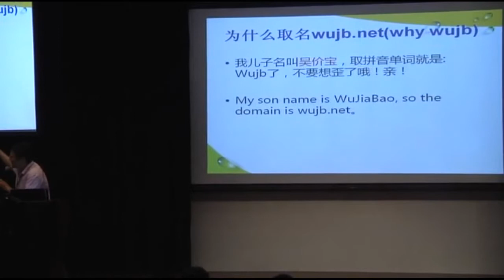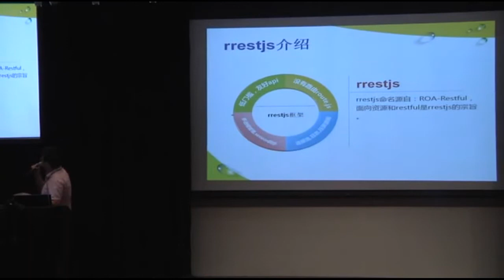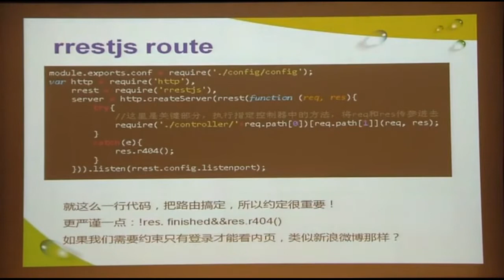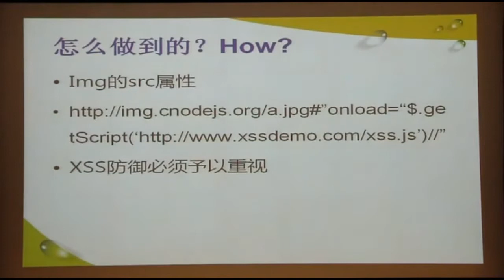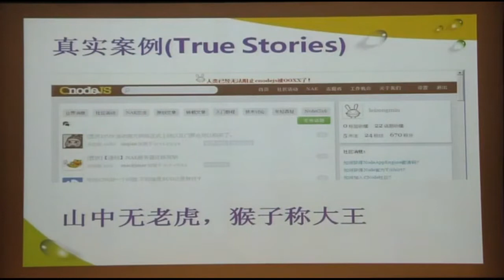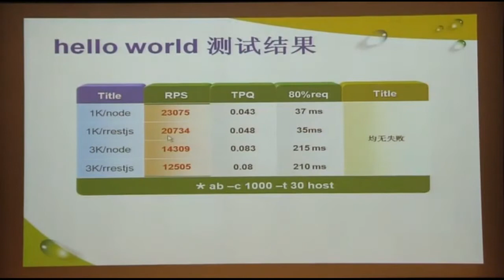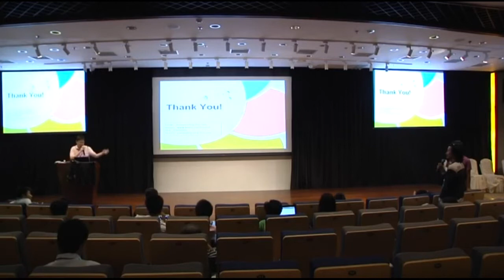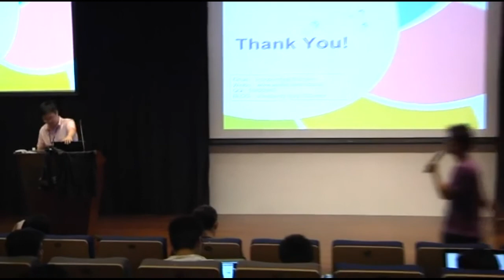[HuJS 2012] 吴中骅 (Wu ZhongHua): rrestjs框架介绍及轻博客